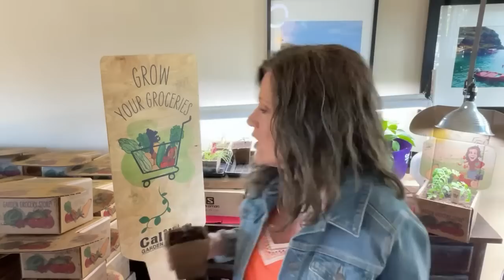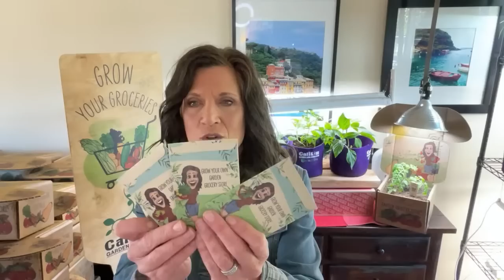❤️LIVE: Got Garden Questions? I've Got Answers! Soil Recipes, Transplanting & More (REPLAY)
Got garden questions?  I've got answers!  Join me live as I answer questions on soil recipes, drip irrigation, transplanting & more!
April Grow Your Groceries with CaliKim Subscription Box is here!  Very limited supply, get yours before they sell out $5 off first month's box with code “APRILSUBBOX” (expires 4/4/23).

Join us for our livestream every Monday, noon PT.  CaliKim shares garden tips and answers your questions live!  You'll love being a part of a fun, supportive community of gardeners all over the world in the chat.  See you on Monday!

CONTAINERS
CaliKim 1, 5, 10 gallon Smart Pots, Little Shorty 3' fabric raised bed

Worm castings, Vitality, Worm tea

DIGITAL TABLE OF CONTENTS:
00:00 Welcome & Intro
03:13 When to transplanting indoor seedlings outside?
10:30 April Grow Your Groceries with CaliKim Sub Box Sneak Peak
17:40 Seed Starting Mix, Soil,  Fungus Gnats
24:13 How to deal with wind in the garden?
29:43 How many pots do I need? When to mulch?
33:13 How to deal with squirrels?
37:55 To trim or not to trim Tiny Tim Tomato leaves?
43:37 How to use coffee grounds in the garden?

GROW LIGHTS
1.  CLAMP LIGHT SET UP
-8.5” clamp light
-LED bulbs

2.  GROW LIGHT BOX
-8.5” clamp light
-LED bulbs

3. SHOP LIGHT SET UP :
-4 foot Shop light fixture with LED bulbs
-2 foot Shop light fixture with LED bulbs

4. SHELVES
2 foot, 5 shelf adjustable
3 foot, 5 shelf adjustable
4 foor, 6 shelf adjustable

Seed starting cells
DIY seed starting mix:
Yellow Sticky Traps